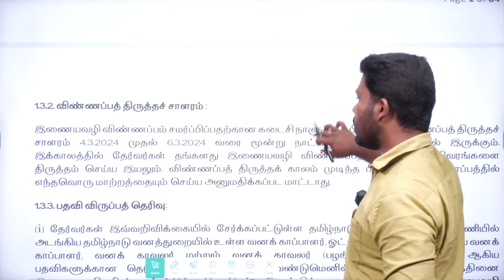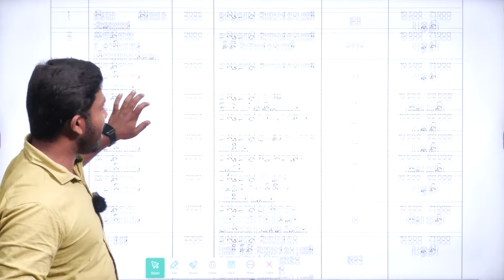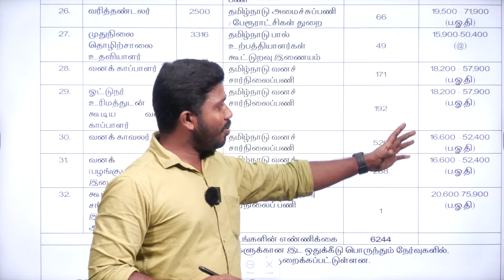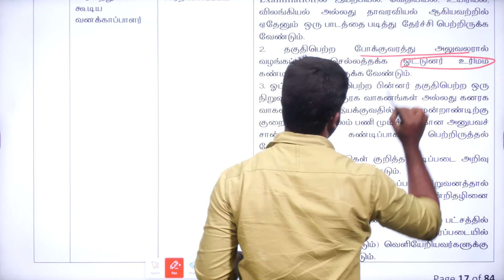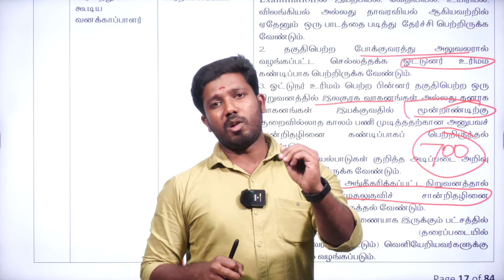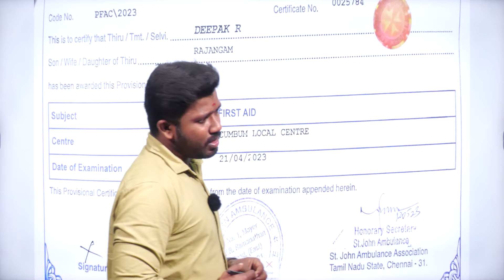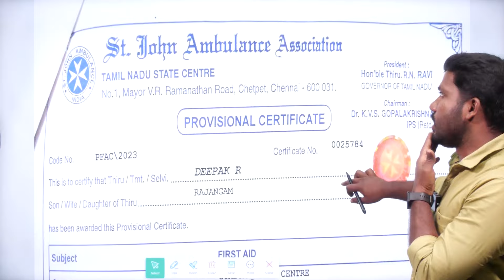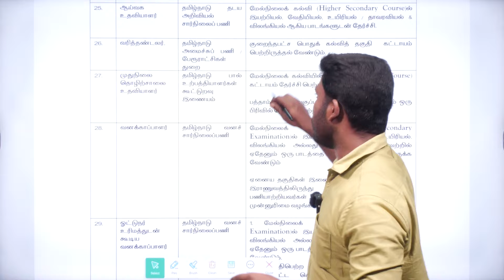First Aid Certificate எப்படி பெறுவது | TNPSC GROUP IV / VAO | ADMISSION GOING ON